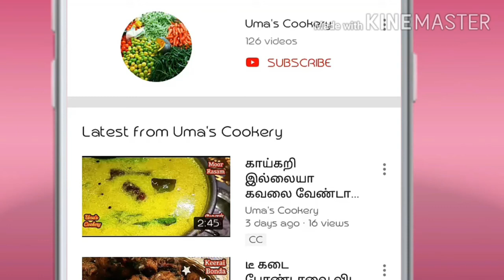Easy breakfast recipe I 15 minutes healthy breakfast recipe I Quick tiffen recipe I Uma's Cookery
How to make Veggie bread dosa in tamil

Ingredients

Sooji                          100 gm (¾ cup)
Carrot                          01
Capsicum                    ½
Onion                          01
Tomato                        01
Red chilli flakes          01 spn
Baking soda I Eeno     ½ spn
Coriander leaves         few
Salt                              required